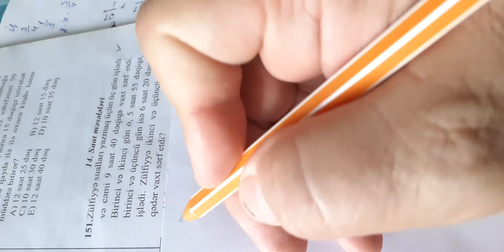Miq. Ədəd məs. 151(sizin istəyinizlə)